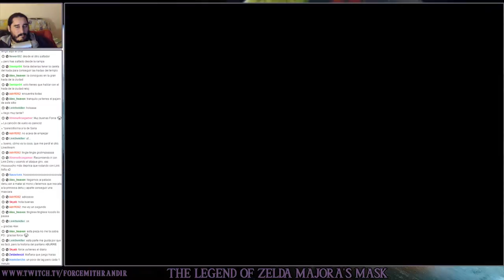The Legend of Zelda Majora's Mask (N64) | Parte 6 - ¿¡En que me he convertido!?